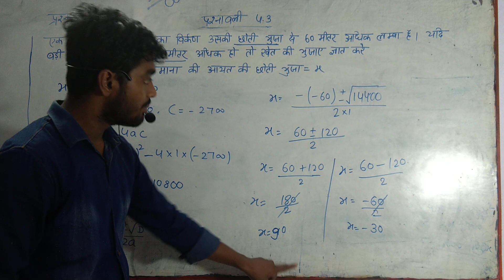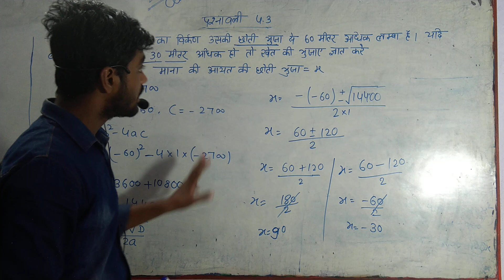NCERT MATH CLASS X EX-4.3 QUESTION NUMBER 6 PART 3 MEHRA MATHEMATICS